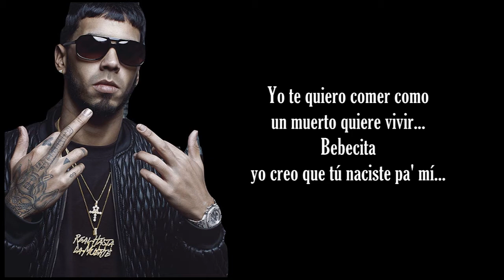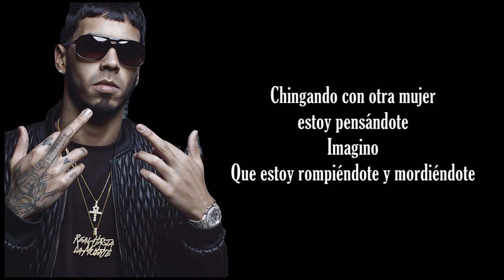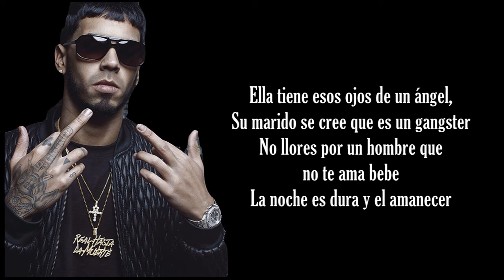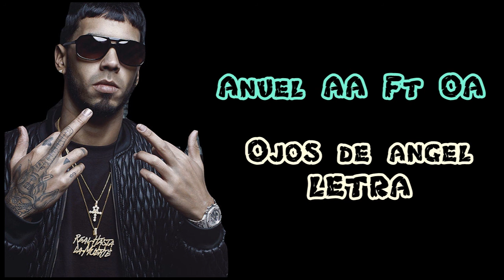Anuel AA ft. Oa - Ojos de Ángel (Lyric Video) 2016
Anuel AA Ft Oa - Ojos de Ángel (Lyric Video)
Music video by Anuel AA performing Ojos de Ángel 2016.